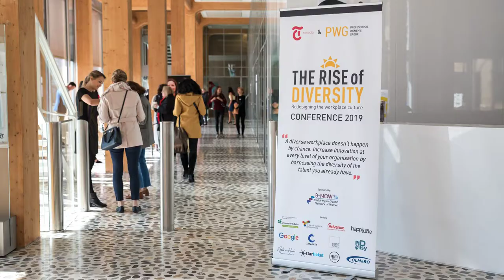PWG Conference THE RISE of DIVERSITY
THE RISE of DIVERSITY Redesigning the workplace culture Conference, 2019 by PWG - Professional Women's Group Zurich and Tamedia.